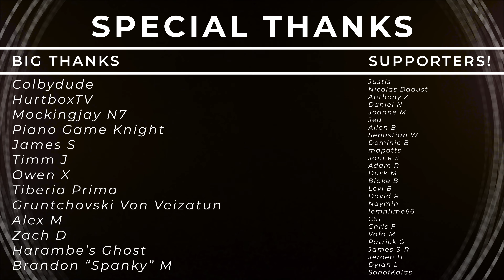Good Riddance (HADES) || Metal Version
Good Riddance to all the thieves.. and all that time covering two songs at once! Tera and I are taking on HADES!

As with my last Hades cover, I was very much inspired by the performance we saw virtually at Video Game Music Together (a convention I participated in this month) where original performers Darren Korb and Ashley Barrett jammed out to a few songs off the soundtrack. Hearing guitars in games is so so uplifting, and this song was definitely one of my favorites to hear. As I went through the game's story I definitely learned even more about its meaning and wanted to convey it in a dramatic fun fashion. Even better, I felt like this song might work in two versions - one more acoustic/folk and faithful and then one in a more grunge/metal style you all are used to here!

Tera and I worked on this pitch together, with violins and more chambery vibes on her channel's iteration while I brought more 90s grunge and heavy production to this one! The fact that so much material crossed over was really fun, and it's the very first time Tera and I got to do a proper duet! Having worked with her on voice technique, I feel like this was a wonderful checkpoint of sorts! Enjoy the flames, and PLEASE check out the corresponding acoustic version on her channel too!

▫️▫️ Vocals/Co-Arranger: @TeraCMusic
▫️▫️ Composed by Darren Korb

I'm Ro P. and I make progressive-rock music, covers, and more!

I do NOT make TABS or SHEETS for my music.